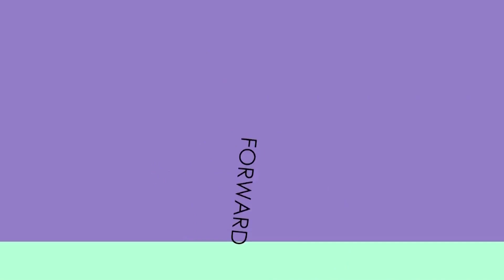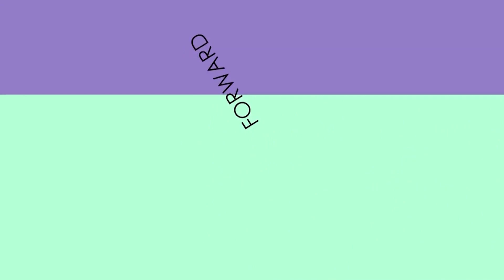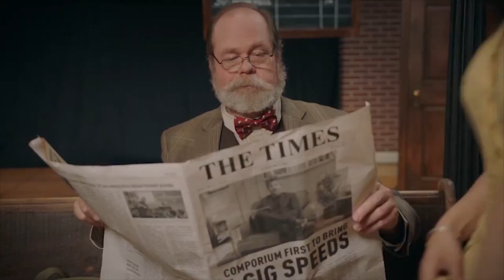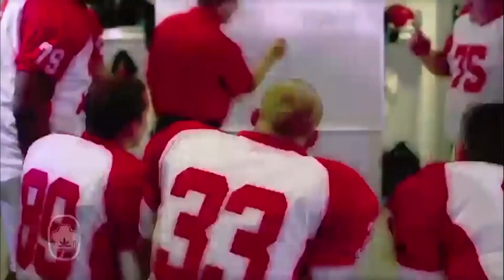High School Football - SC Spartans at Buford 8-24-24